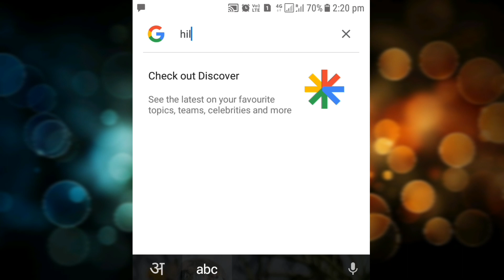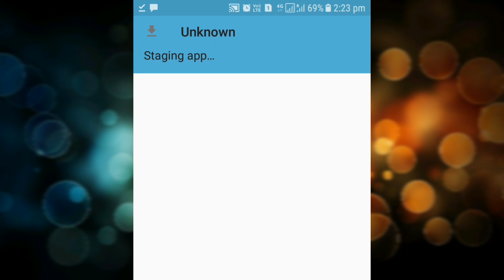Hill climb racing hack kaise kare 2024 | How to hack hill climb racing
You Check My Another Videos 📸

yours Qurise:-
hill climb racing hack kaise karein 2024 me
hill climb racing ko hack kaise karein
how to hack hill climb racing in 2024
hill climb racing unlimited coins and diamond
hill climb racing hack kaise karen
hill climb racing coin hack kaise karen
how to hack coins in hill climb racing

Hastag:-